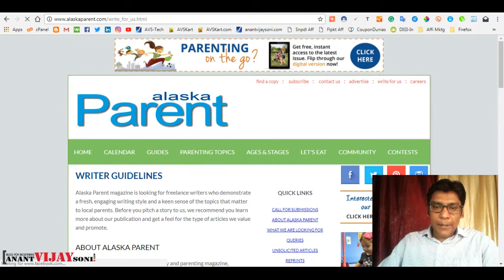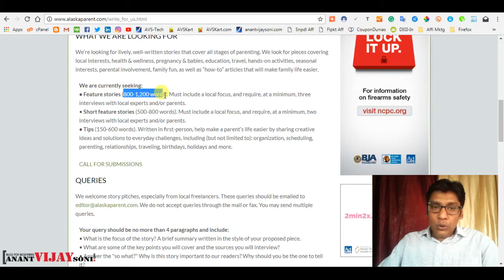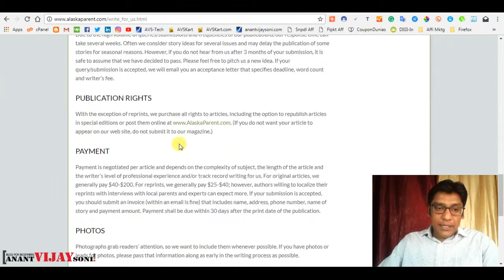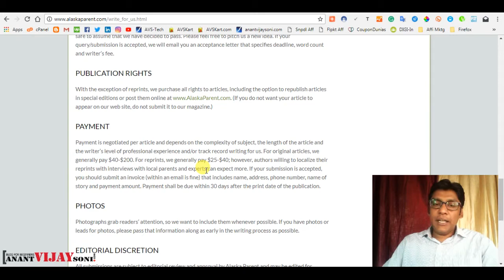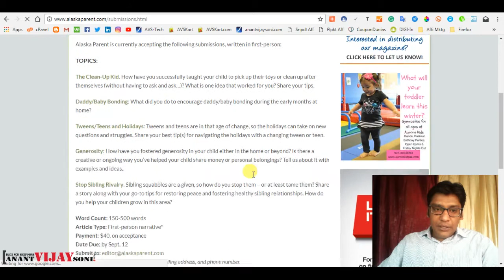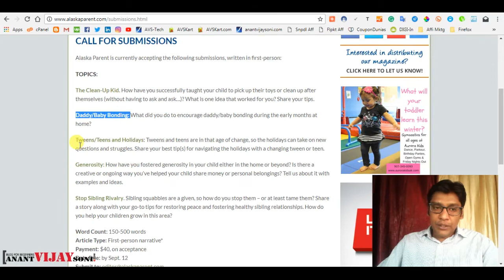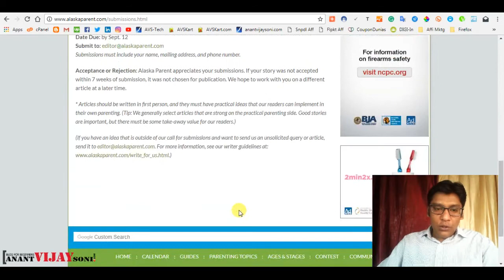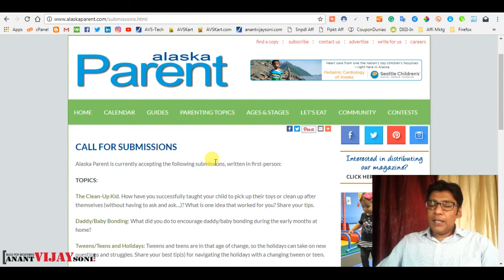Earn UpTo $200 By Writing Short & Long Stories/ Articles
Hi Friends,

Todays I going to discuss... a website where you can earn up to $200 just writing parenting articles or short stories. For original articles, they generally pay $40-$200. For reprints, they generally pay $25-$40;

• Feature stories (800-1,200 words). Must include a local focus, and require, at a minimum, three interviews with local experts and/or parents.

• Short feature stories (500-800 words). Must include a local focus, and require, at a minimum, two interviews with local experts and/or parents.

• Tips (150-600 words). Written in first-person, help make a parent’s life easier by sharing creative ideas and solutions to everyday challenges, including (but not limited to): organization, scheduling, parenting, relationships, traveling, birthdays, holidays and more.

for Latest Blogs and Tutorials.

Topics Covered in this Video (Try to Ignore this):
Alaska Parent | Alaska's No. 1 Family Resource
Alaska Parent | Write for Us
Parent Education Requirements